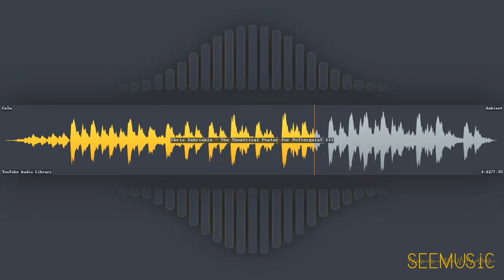The Theatrical Poster for Poltergeist III - Chris Zabriskie | Ambient | Calm | Free Music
HAVE FUN!

# Information
* Title: The Theatrical Poster for Poltergeist III
* Artist: Chris Zabriskie
* Genre: Ambient
* Mood: Calm